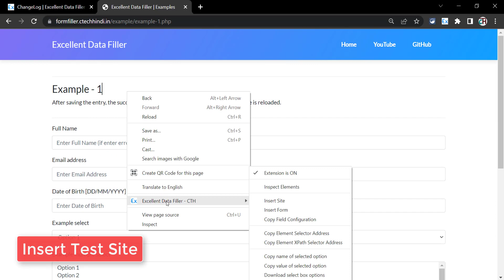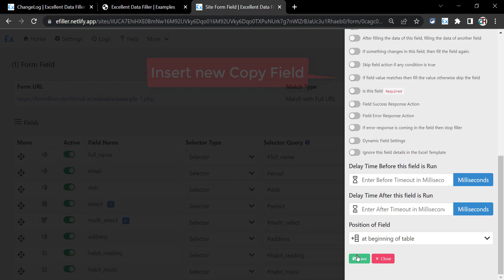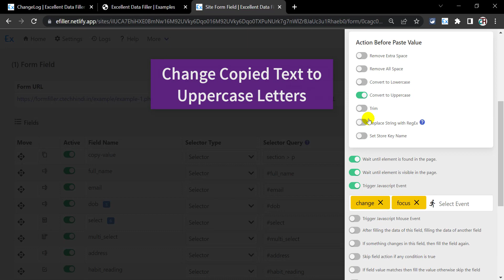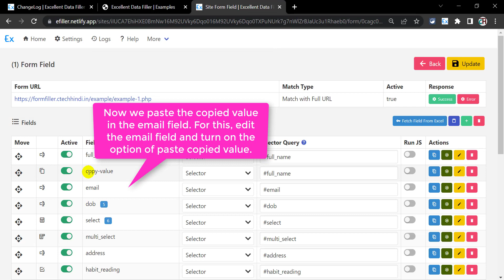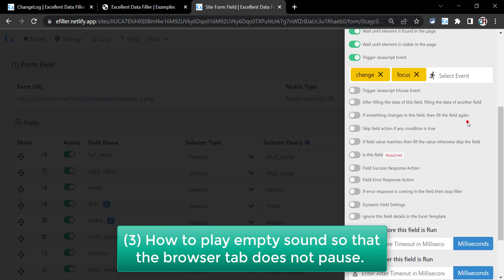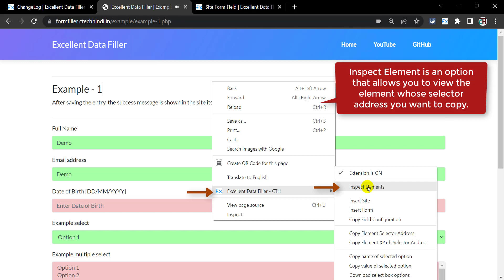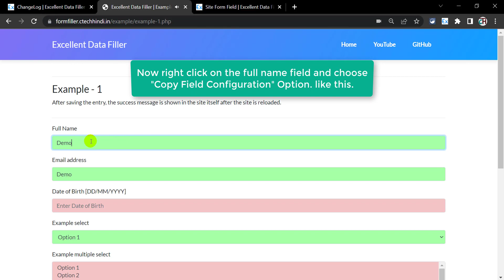Excellent Data Filler: Update V4.2.1 Features (Browser Extension for Data Entry with Excel Template)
Fill Online Form with Excel Template, Input, Checkbox, Select Fields, Click Button, Execute JS Script, Run Predefine Functions

Features
1.  How to use "Copy Field" Type
2. Copy Text From Input Field
3. How to play empty sound so that the browser tab does not pause.
4. How to use "Inspect Elements" Option
5. How to use "Copy Field Configuration" Option

💳 Support

1 Like = More Motivation!